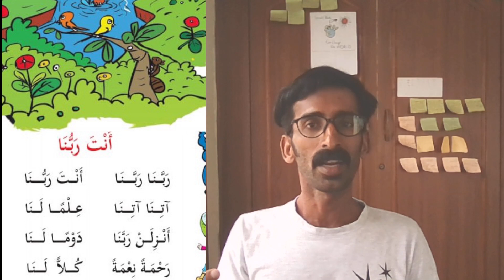Arabic online class std1 page: 6.